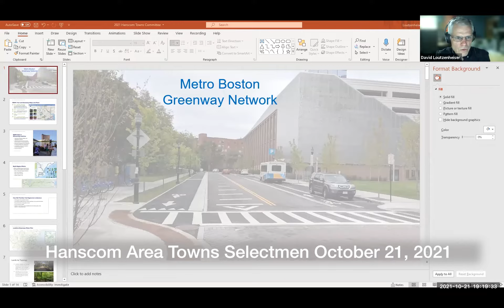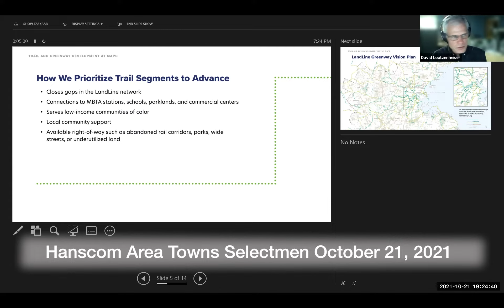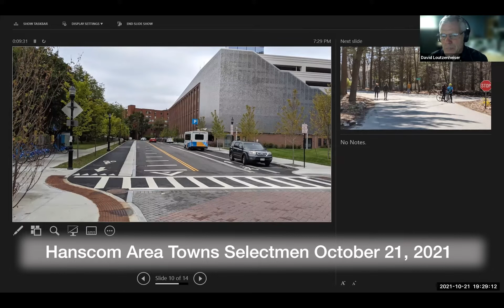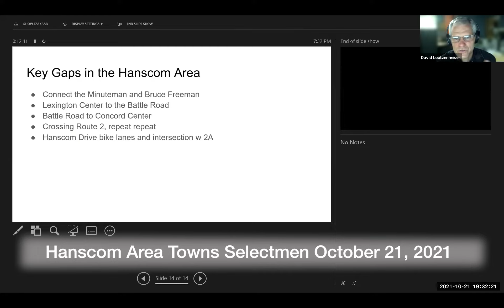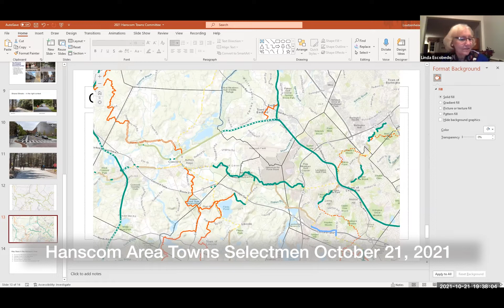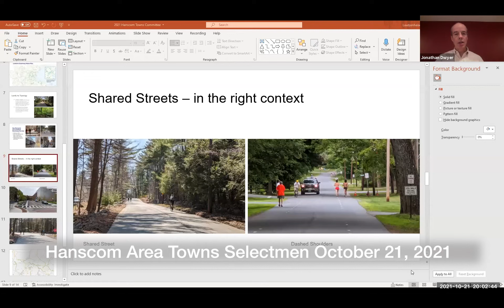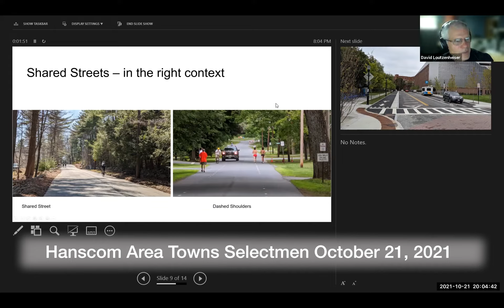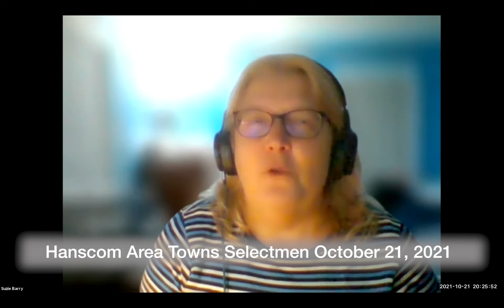Hanscom Area Towns Selectmen October 21, 2021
Hanscom Area Towns Selectmen   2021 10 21